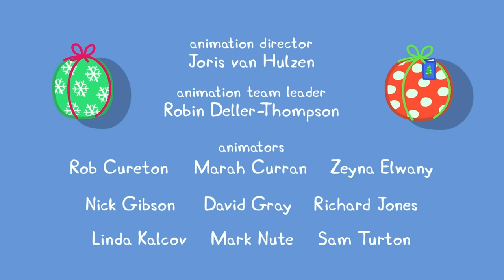Peppa Pig | Christmas with Kylie Kangaroo | Family Kids Cartoon